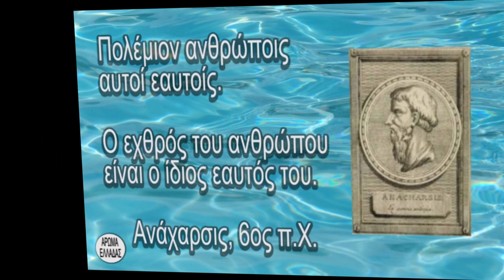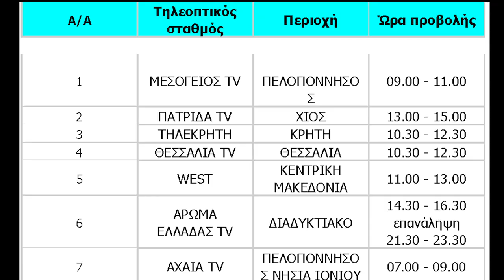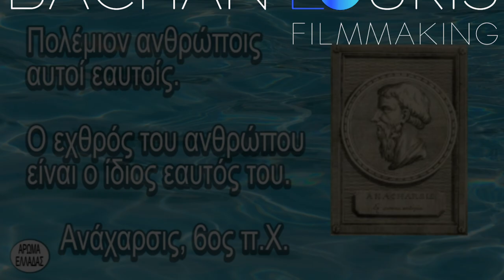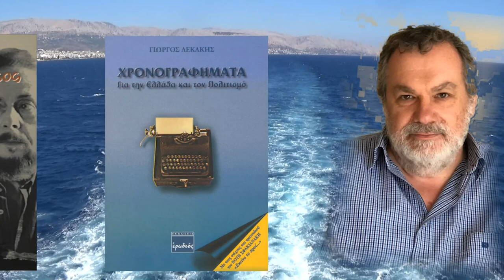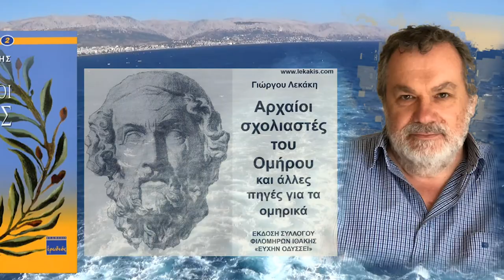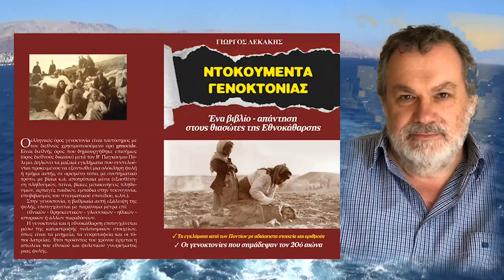ΤΟ ΑΓΝΩΣΤΟ ΣΠΟΥΔΑΙΟ ΑΡΧΑΙΟ ΑΚΡΑΙΦΝΙΟ ΒΟΙΩΤΙΑΣ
Το
ΑΡΧΕΙΟΝ ΠΟΛΙΤΙΣΜΟΥ
παρουσιάζει την συνέντευξη
που έδωσε ο συγγραφέας
ΓΙΩΡΓΟΣ ΛΕΚΑΚΗΣ
στο
ΑΡΩΜΑ ΕΛΛΑΔΑΣ,
για το
ΑΓΝΩΣΤΟ ΣΠΟΥΔΑΙΟ
ΑΡΧΑΙΟ ΑΚΡΑΙΦΝΙΟ ΒΟΙΩΤΙΑΣ

ΜΟΝΤΑΖ
ΠΑΝΑΓΙΩΤΗΣ ΜΠΑΝΤΑΛΑΚΗΣ

c+p
ΑΡΧΕΙΟΝ ΠΟΛΙΤΙΣΜΟΥ,
ΑΡΩΜΑ ΕΛΛΑΔΟΣ
2019